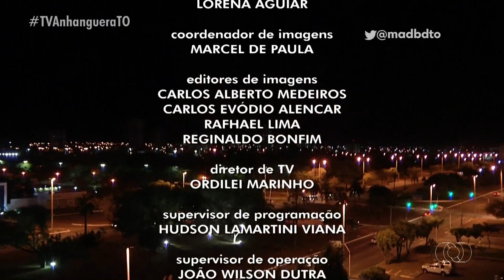Íntegra do JA2 Tocantins com Thiago Rogeh (17/09/2019)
incluindo chamada